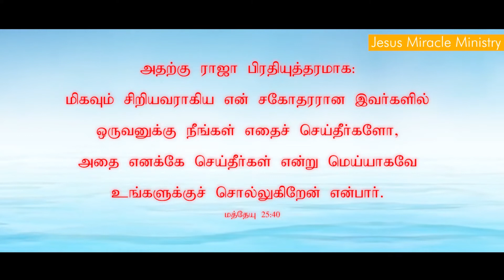Tamil Christian Message 08.08.2020 ("The righteous shall flourish like the palm tree." Psalms 92:12)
tamil christian message
jmm erode